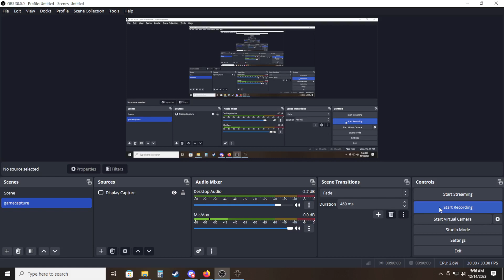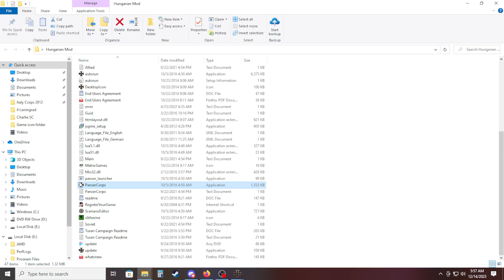Panzer Corps MP - Turan Campaign Scenario 8 Yryez Day 13 Start of Scenario 9 Day 5 Korotoyak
Yay!  New maps for multiplayer!

Korotoyak Day 5

Here is another battle surrounded around the same land area.  Man a lot of blood was spilled around this area of the country.  Each one of these battles has its own difficulties.  So these battles do not get old, just the map layout.

Yryez Day 13
(This is the conclusion and will start the next scenario, next time.)
Same map new deployment and new way to try and win.  If I remember this correctly it is flat out impossible, but I will try.

I have been wanting to play someone these maps since I discovered this mod.  I love these maps and scenarios.  I am pretty sure McGuba did not plan these out for multiplayer level, but we will give them a go.

Dakota 88 from Pennsylvania will be my opponent.  He and I started in Barbarossa as RMA Bowed out for some reason.

Let us know what you think, and I hope McGuba shares his thoughts on this being played on a multiplayer level.

This is going to be fun to try and pull off.